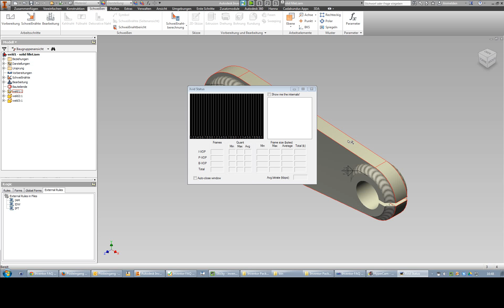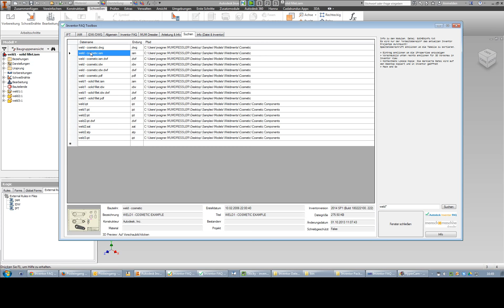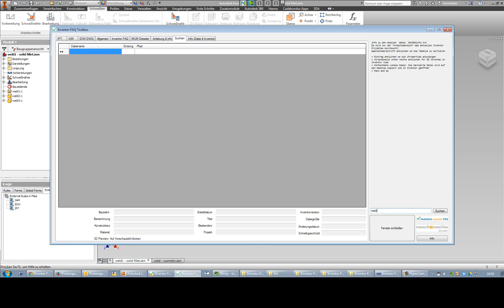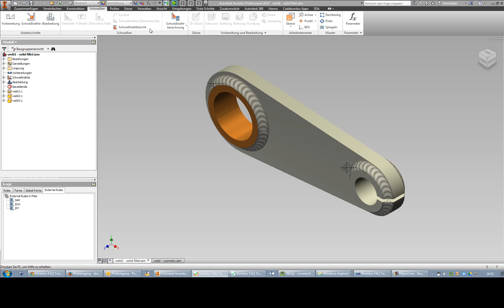Inventor FAQ Toolbox V1.2